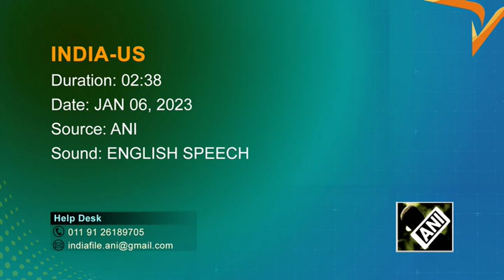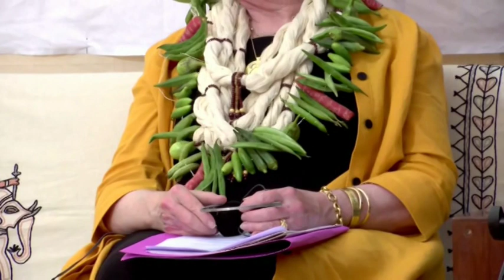Hillary Clinton calls for climate action, announces climate resilience fund in India